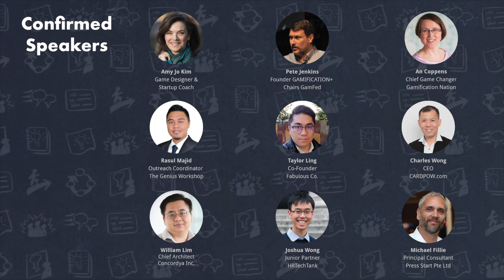GAME THINKING ASIA 2017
Create compelling experiences that drive long-term engagement and empower your customers with Game Thinking. Join Game Thinking Asia this August 16, 2017, to explore Game Thinking now!
Register for the Game Thinking Workshop by Amy Jo Kim